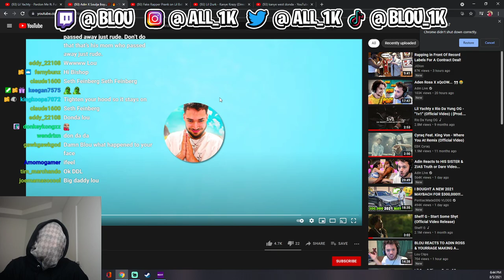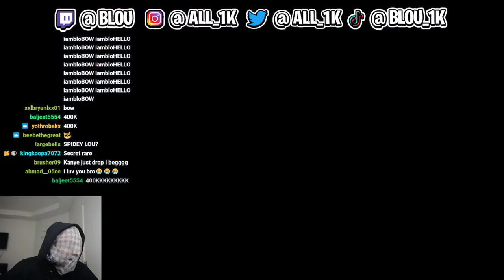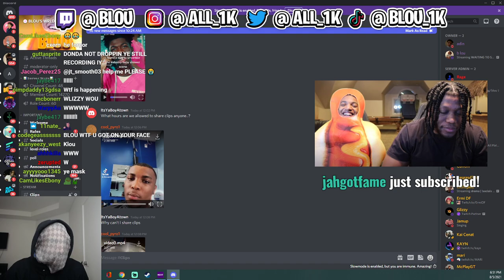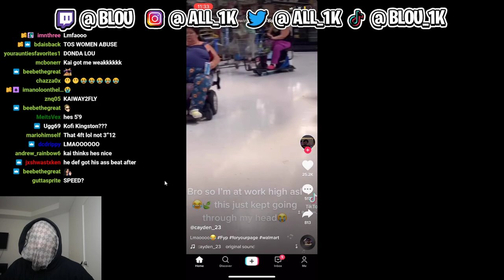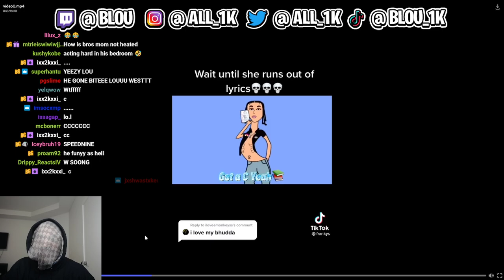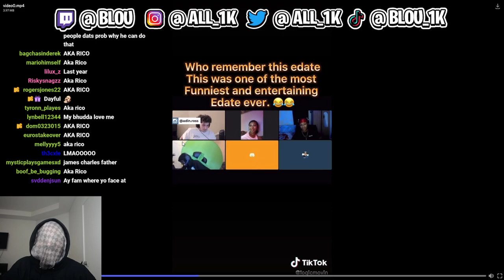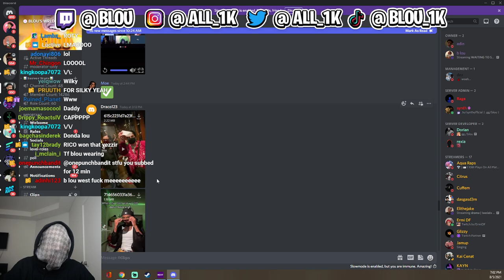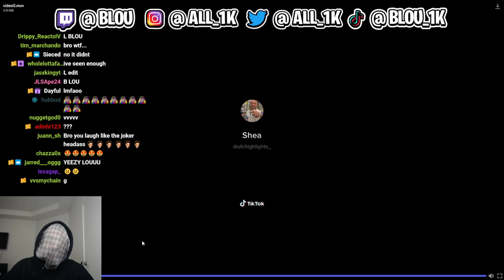BLOU REACTS TO HIS DISCORD MEMES #17 🤣